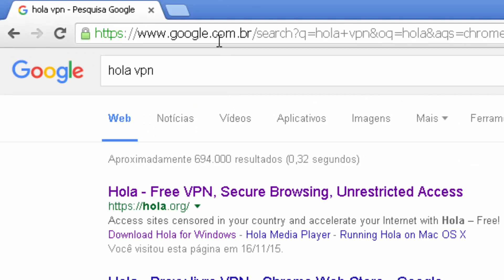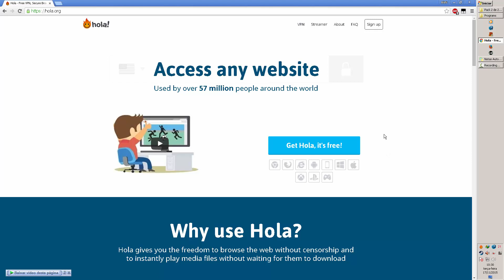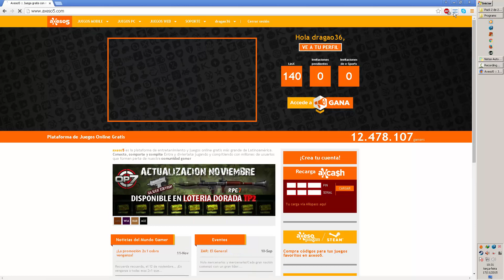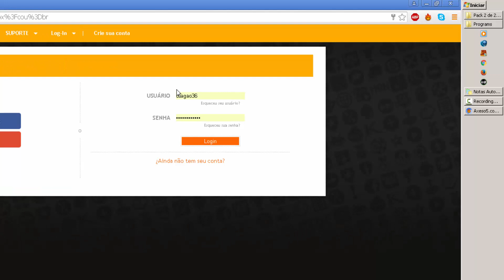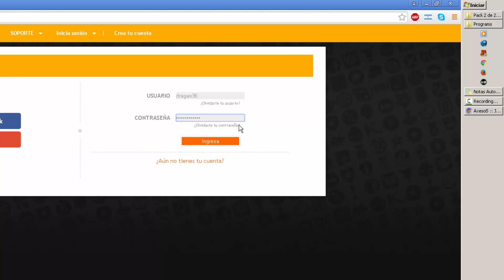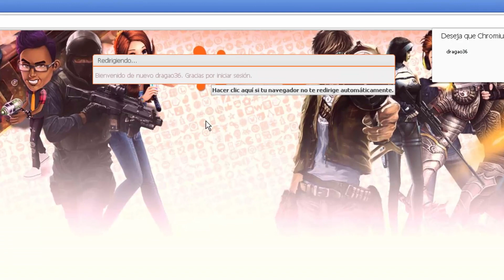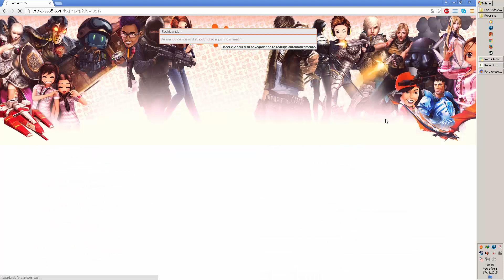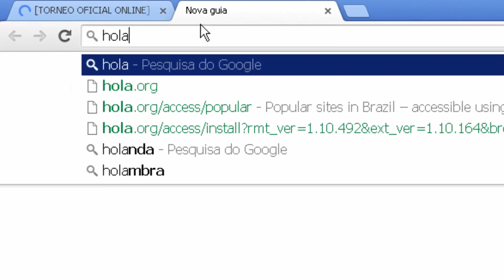ZMR DESBUG GAMEPLAY - Tutorial debusgando o fórum da Axeso5 [17/11/2015]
▬▬▬▬▬▬▬▬▬▬▬ஜ۩۞۩ஜ▬▬▬▬▬▬▬▬▬▬▬▬▬
▓▓▓▒▒▒░░░  EAE SEUS PUTOS E LINDONAS  ░░░▒▒▒▓▓▓
▬▬▬▬▬▬▬▬▬▬▬ஜ۩۞۩ஜ▬▬▬▬▬▬▬▬▬▬▬▬▬